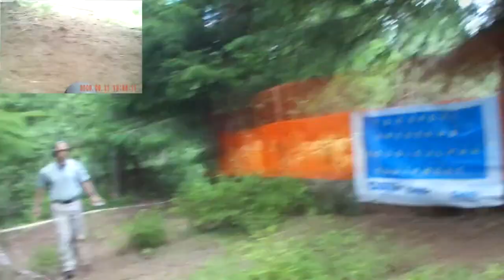West Coast Rifle Open 2012 - Whistler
West Coast Rifle Open 2012
Level III IPSC rifle competition